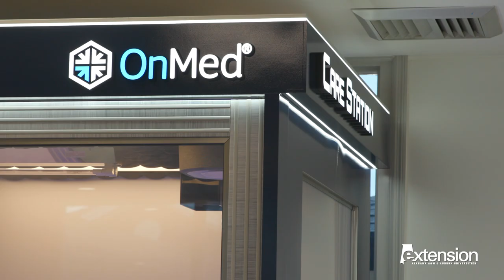OnMed Brings Healthcare Solutions to Chambers County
The future of healthcare is here today for residents of rural Chambers County. A multidisciplinary program at Auburn University—and an innovative virtual care station offered by OnMed—are providing better access to quality healthcare for a community in need.

The Alabama Cooperative Extension System, Auburn Outreach and the Auburn colleges of Pharmacy, Nursing and Human Sciences have teamed up with leaders from the City of LaFayette and Chambers County to provide the facility. Through the OnMed Care Station—one of only four of its kind in the U.S.—residents can experience affordable, private and real-time visits with Alabama licensed healthcare professionals in a virtual setting, and for the first 60 days they can use the facility at no charge.

“The installation of an OnMed Care Station signals a new day in healthcare for our community,” said Rachel Snoddy, Alabama Extension coordinator for Chambers County. “Patients can expect quality care without the long waits at a doctor’s office, and prescriptions will be sent immediately to their pharmacy. The improved access will change the health of our citizens for the better.”